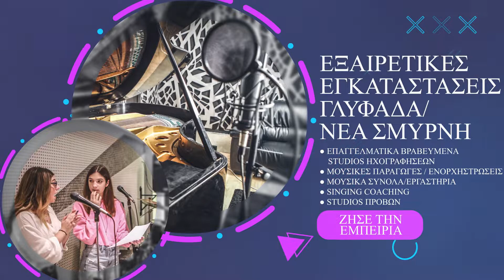BOXING DAYS - BUILD YOUR MIX - ΣΕΙΡΑ ΦΩΝΗΤΙΚΗΣ -69% OFF EΩΣ 31/12/23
ΚΛΕΙΣΕ ΤΟ ΠΑΚΕΤΟ ΣΟΥ ΤΩΡΑ ΣΤΟ 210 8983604!